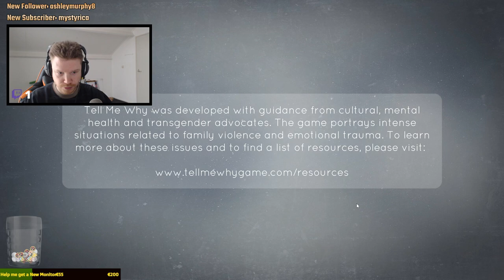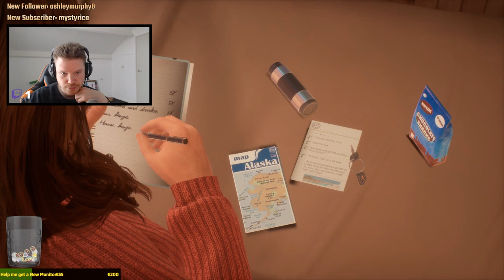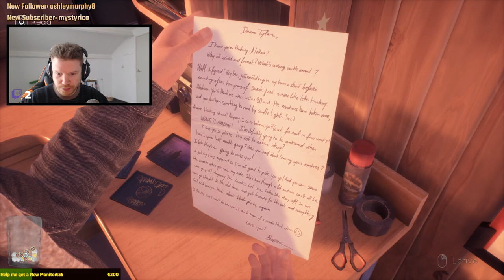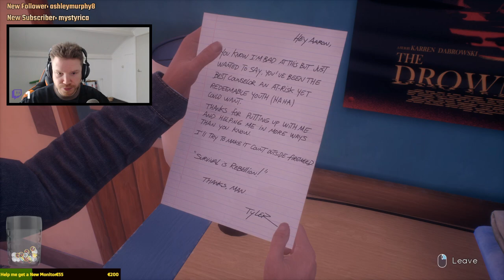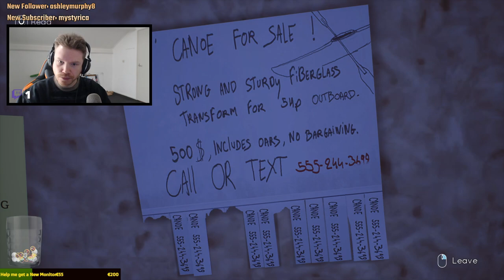LordJvK Plays Tell Me Why - Episode 1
Lord is back making let's play videos again, playing a story game Tell me Why.

Players control a pair of 21-year-old American twins, Tyler Ronan (voiced by August Aiden Black) and Alyson Ronan (voiced by Erica Lindbeck), as they revisit their childhood home following a traumatic event which resulted in the death of their mother Mary-Ann Ronan and a decade-long separation from each other. Besides their old home, which is maintained by Mary-Ann's friend Sam, the twins will also revisit parts of their fictional hometown of Delos Crossing in the U.S. state of Alaska and interact with its local residents. The twins share a supernatural bond that allow them to telepathically communicate with each other, and experience visions of past events which often manifests in vivid detail.